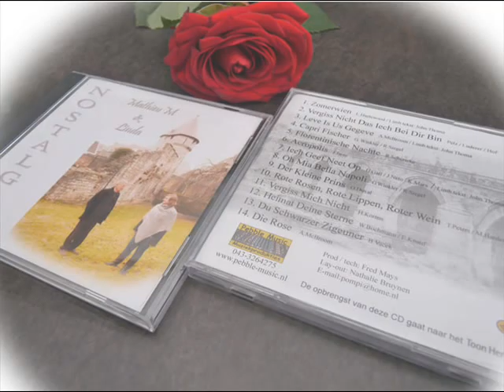zomerwien by Mathieu M en Linda album Nostalgie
From the album Nostalgie by Mathieu M and Linda